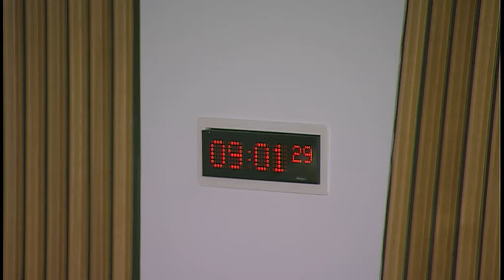Public Audit and Post-legislative Scrutiny Committee - 27 October 2016